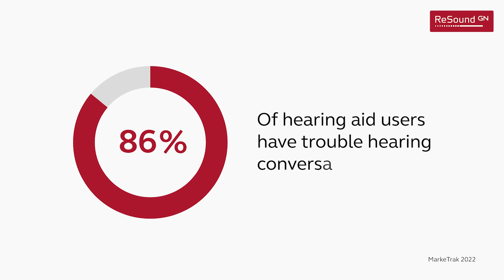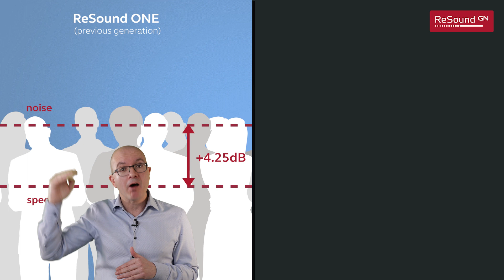ReSound OMNIA – 150% improvement in speech understanding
Hearing in noise can be difficult for everyone, especially for people with hearing loss. Even with hearing aids, 86% of users still have trouble following conversations in places like restaurants.* The new ReSound OMNIA family introduces an incredible 150% improvement in speech understanding.** But what does it mean to hear 150% better? Watch this video to learn more.

*MarkeTrak 2022

** Compared to our previous generation